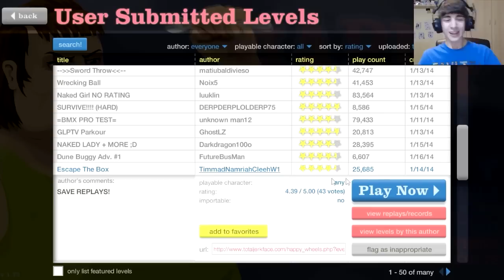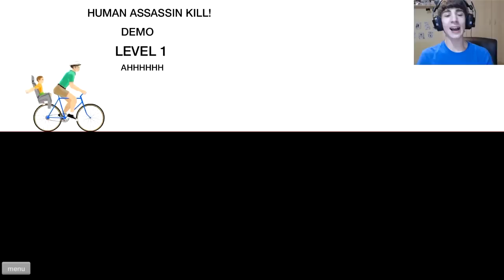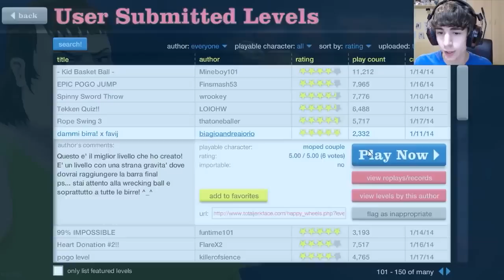MILEY CYRUS MI DEMOLISCE! - Happy Wheels [Ep.30]